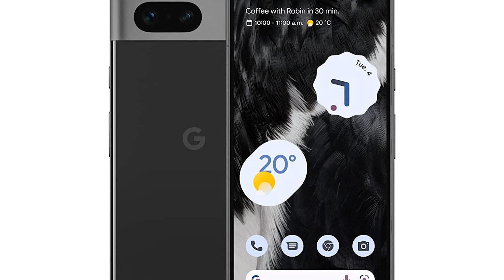Google Pixel 7 Launch Date In India | Pixel 7 Price In India, Specifications, Processor, Camera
Hello Dosto, Google 06 October ko India mein Google Pixel 7 ko launch karne wala hai jisme aapko Google Tensor G2 SOC, 10.8 M.P Selfie Camera, 50 M.P Dual Rear Camera, 4700 Mah Battery, 33 Watt Fast Charging, 90Hz Oled Display, IP68 Rating aur bhi bhot kuch dekhne ko milta hai aur sath hi maine aapse Google Pixel 7 ke India Pricing ke baare mein bhi baat kiya hai to poori jankari ke liye iss video ko end tak dekhe..